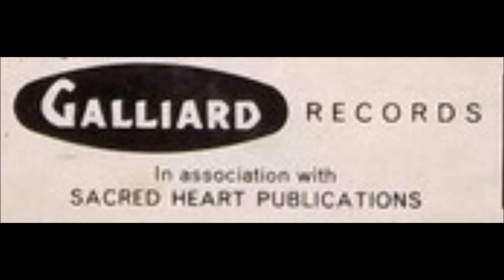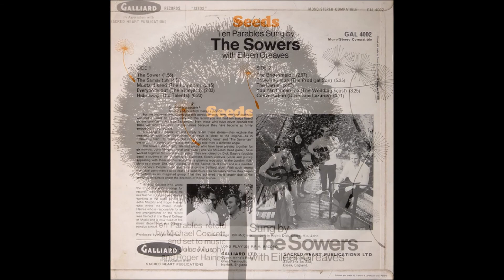The Sowers With Eileen Greaves, 1969 LP: Seeds - A2 The Samaritan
Seeds contains ten songs inspired by the parables of Christ. The Sowers consist of Eileen Greaves (vocals, guitar), John Murphy (vocals, guitar), Vic McClean (lead guitar) and Dick Bawtry (double bass). The style is ‘60s acoustic folk, very British sounding, very skillfully done. From fresh simply strummed numbers (‘The Sower’, ‘The Bridesmaids’), to slow tunes with a sad melancholy tone (‘The Samaritan’, ‘Mustard Seed (The Kingdom)’, ‘The Darnel’), to the feisty raucous delivery of ‘Everybody Out (The Vineyard)’. Stretches into a more “progressive folk” mood on the 6:20 flute-accompanied ‘Hide Away (The Talents)’. The English accents run amok on the humorous ‘You Can’t Mean Me (The Wedding Feast)’, skipping along to the strum of a banjo (or is it a ukulele?). ‘Travelling Man (The Prodigal Son)’ is backed solely flute and cello. Lyrics by Michael Crockett, music by John Murphy and Roger Haines. (Ken Scott - Archivist)

The Sowers With Eileen Greaves
LP: Seeds
Label: Galliard ‎(GAL 4002)
Country: UK
Released: 1969
Genre: Folk, World, & Country

Eileen Greaves (vocals, guitar)
John Murphy (vocals, guitar)
Vic McClean (lead guitar)
Dick Bawtry (double bass)

Tracklist
A1 The Sower
A2 The Samaritan
A3 Mustard Seed (The Kingdom)
A4 Everybody Out ( The Vineyard)
A5 Hide Away (The Talents)
B1 The Bridesmaids
B2 Travelling Man (The Prodigal Son)
B3 The Darnel
B4 You Can´t mean Me (The Wedding Feast)
B5 Conversation (Dives And Lazarus)

Published By – Sacred Heart Publications Ltd
Ten Parables Sung By The Sowers With Eileen Greaves